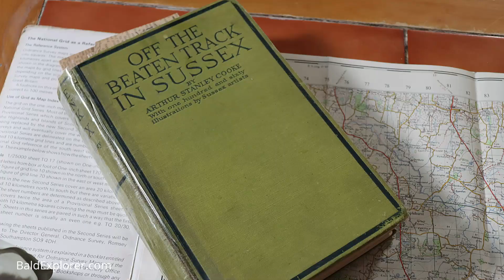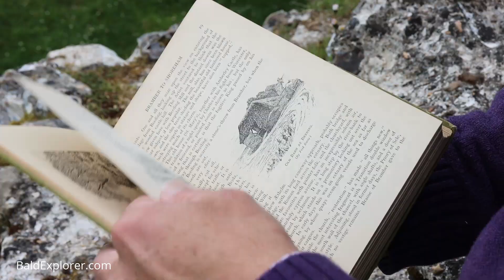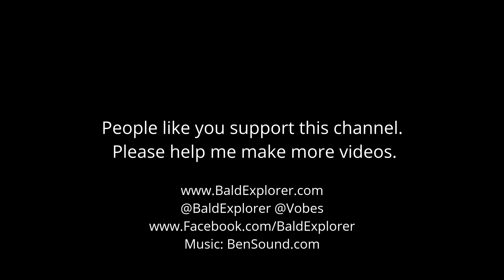In Search of Sussex - In Which I seek out Bramber and Upper Beeding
My Quest for England continues throughout the Coronavirus Pandemic. For the moment, I am concentrating on exploring the county I live. To begin my Search for Sussex I am following a book by Arthur Stanley Cooke, Off the Beaten Track, and he starts me at Bramber Castle and St Nicholas church.